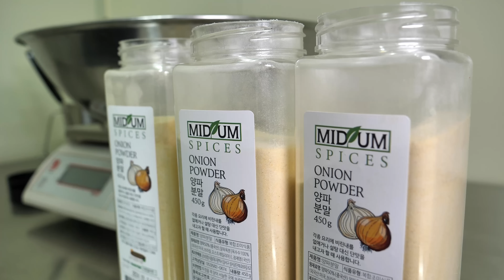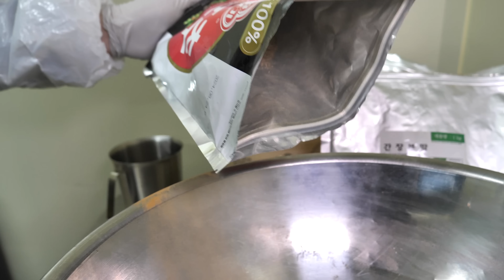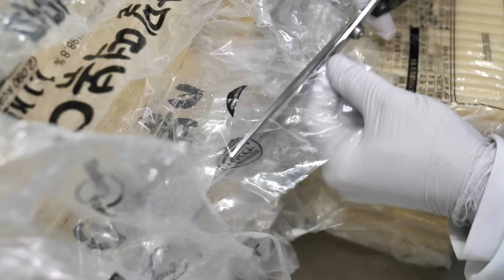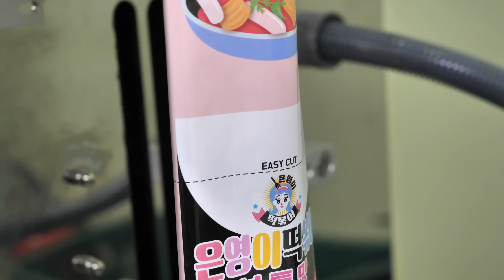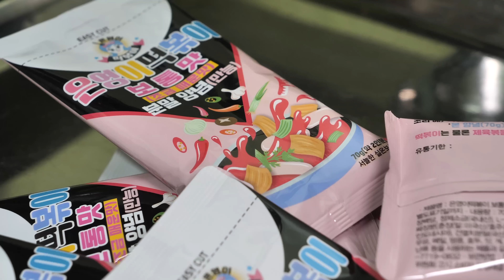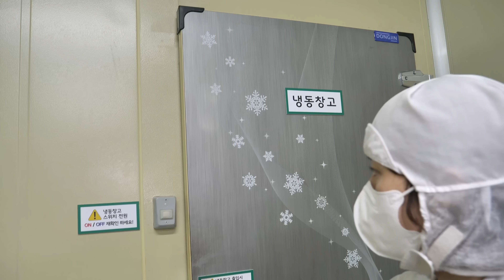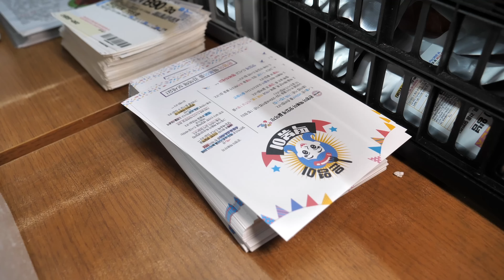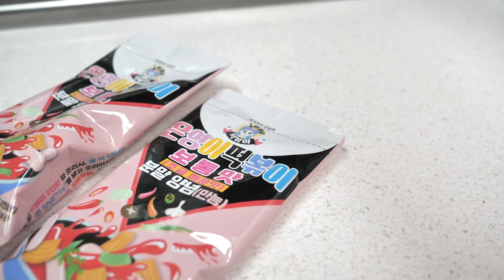떡볶이 구매평 16,000개? 재구매율 1위? 어떻게 만들길래 / tteokbokki meal-kit factory / Korean street food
떡볶이 구매평 16000개? 재구매율 1위? 어떻게 만들길래 / tteokbokki meal-kit factory / Korean street food